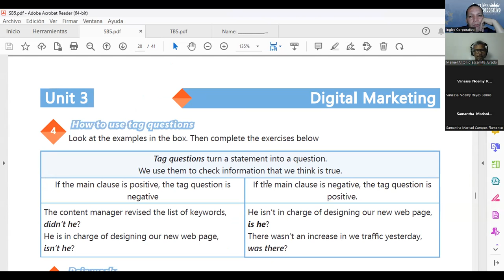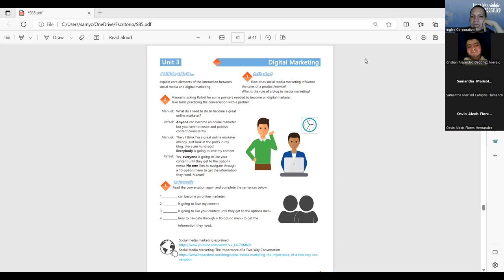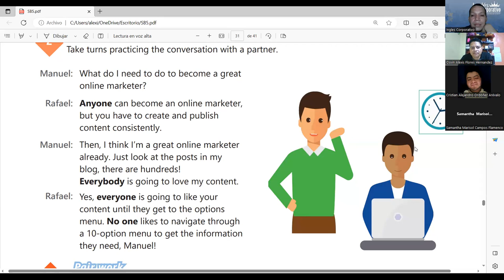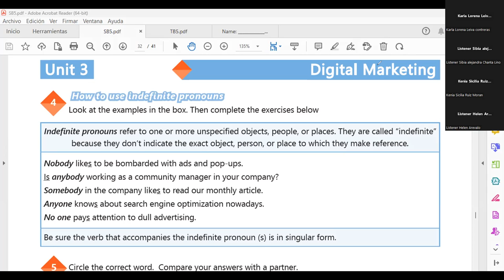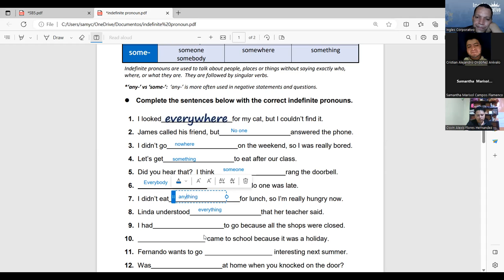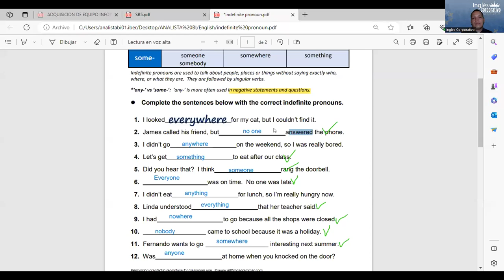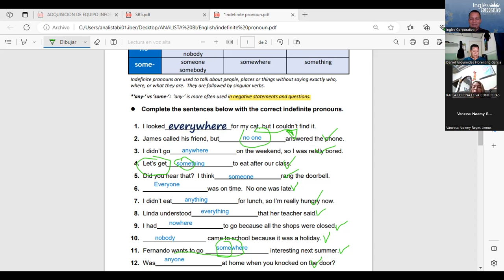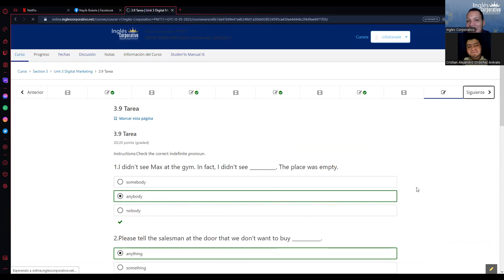SESSION 20: 23-06-2023-29750-8048-0087/2023-NAJARRO- INDEFINITE PRONOUNS